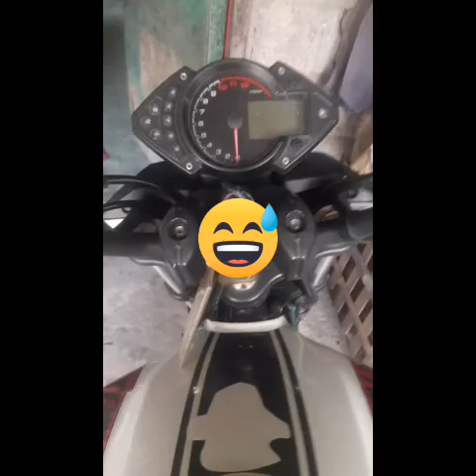Working the repair water pump demo😅🤣🤣